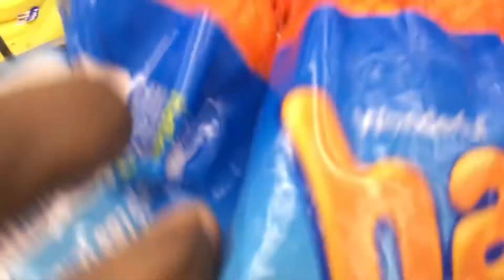Walmart shopping for healthy snacks!:This is a follow-up activity to my reading of ‘Healthy Eating’.